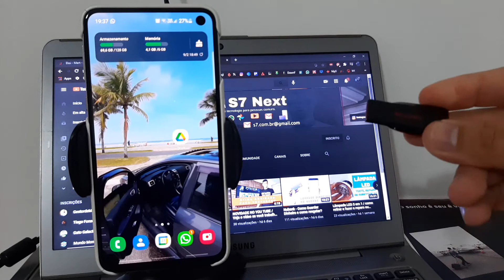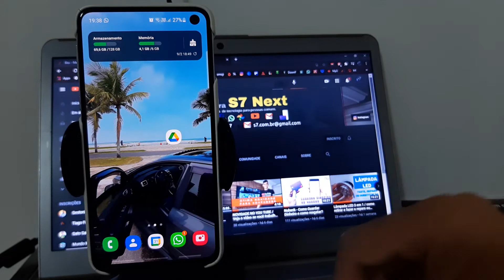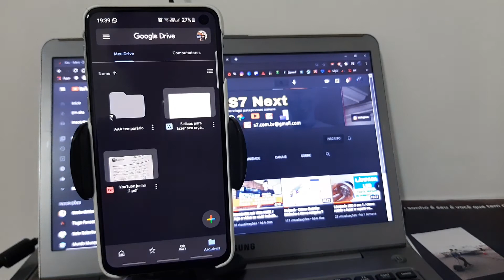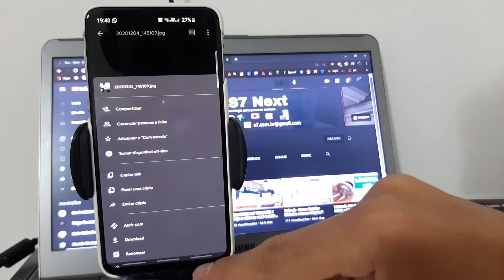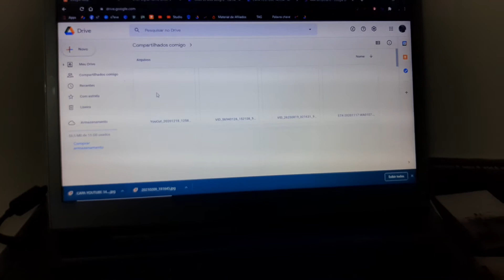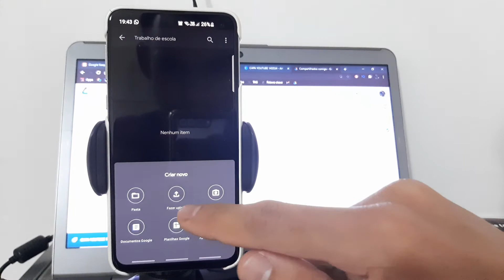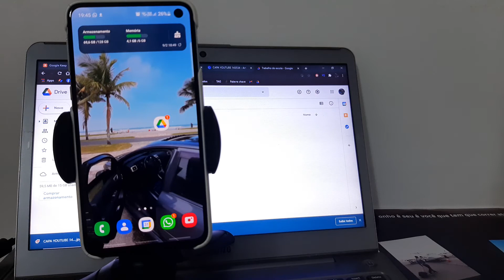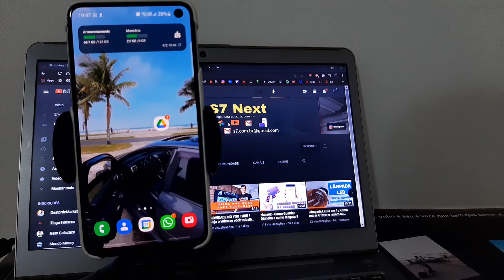Tenha um Pen drive on line - Google Drive.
Acesse seus arquivos salvos em qualquer lugar eo mundo de qualquer dispositivo usando um Pen drive on line - Google Drive.
Link do aplicativo Google Drive -